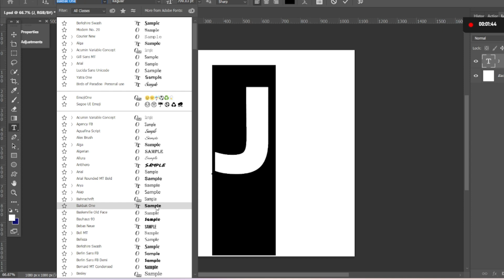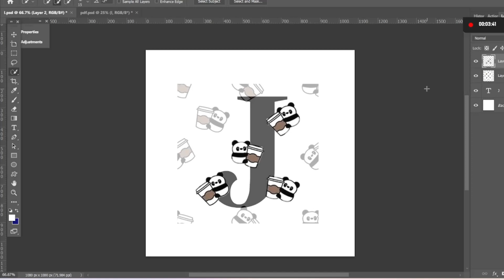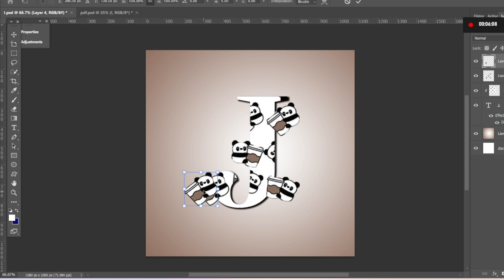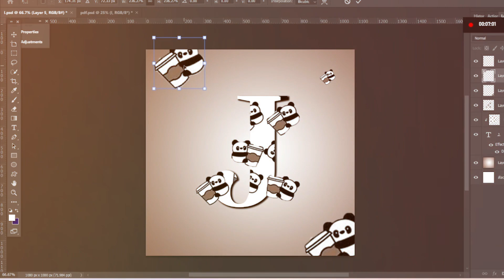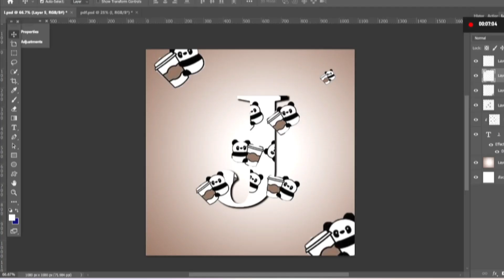How To Place Image Inside Text Using Photoshop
n this tutorial, I will show you how to create this typography effect using the  image in adobe photoshop.
Today I'll show you how to place image inside text with Photoshop. This is very simple to do with just a few steps.
To put the picture inside the text on Photoshop we are gonna use a tool called the masking tool. This is similar to the eraser tool but instead of erasing it just hides parts of the image.